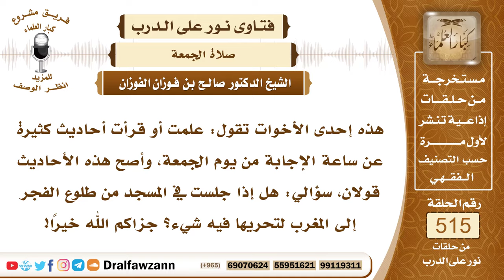7831- هل يشرع الجلوس في المسجد من الفجر إلى المغرب لتحري ساعة الجمعة؟ - الشيخ صالح الفوزان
"7831- هذه إحدى الأخوات تقول: علمت أو قرأت أحاديث كثيرة عن ساعة الإجابة من يوم الجمعة، وأصح هذه الأحاديث قولان، سؤالي: هل إذا جلست في المسجد من طلوع الفجر إلى المغرب لتحريها فيه شيء؟ جزاكم الله خيرًا!
الجواب: الجواب: هذا طيب، إذا جلس في المسجد كل اليوم فتحراها أصبتها بإذن الله، هي لا تخرج عن يوم الجمعة، كالذي يقوم ليالي رمضان كلها، يصادف ليلة القدر بلا شك.
السيرة الذاتية:
للاشتراك في قناة الشيخ صالح الفوزان

14_ الشيخ محمد أمين الشنقيطي
يتيوب

15_سماحة المفتي عبد العزيز آل الشيخ
 يوتيوب

رئيس الفريق
لمشروع كبار العلماء